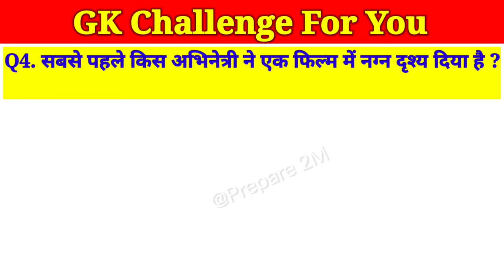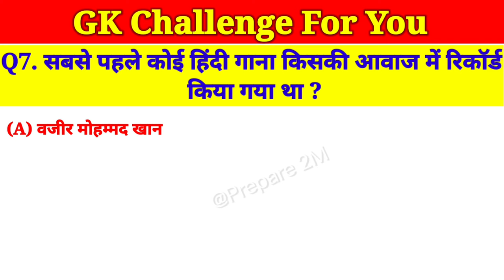विदेश में सूट की गई पहली फिल्म कौन सी थी?